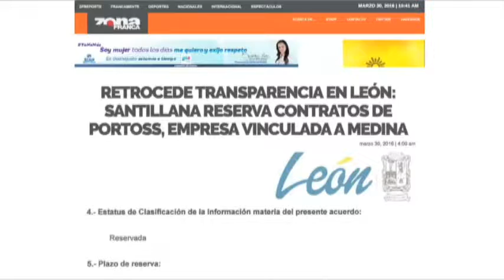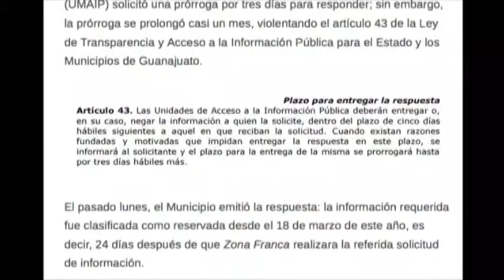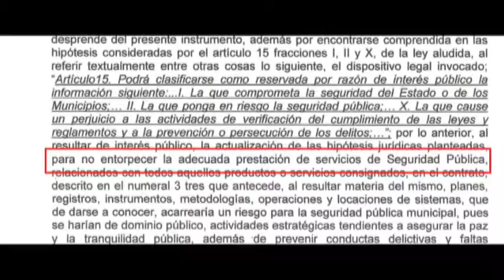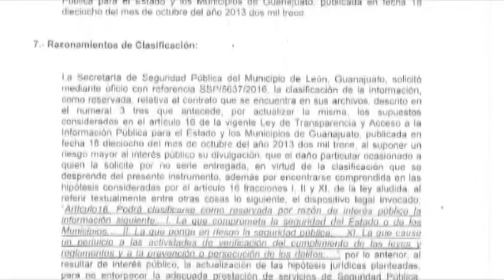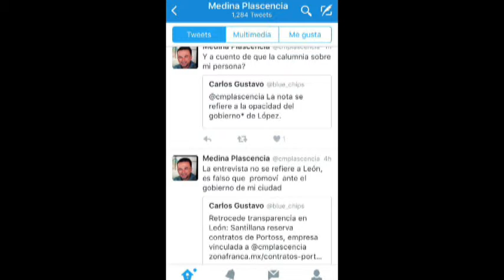Inter Fernando Portoss Contatos